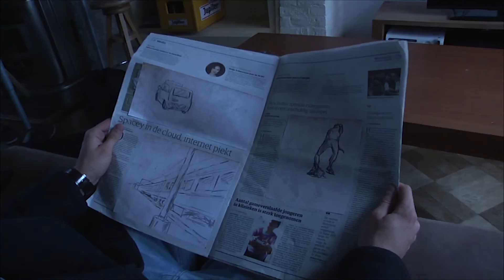De krant, Nieuws uit de bron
B4, Reclame 1